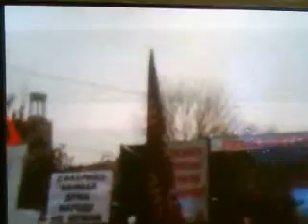10.12.2011 Митинг на Болотной площади. более 100. 000 т.ч